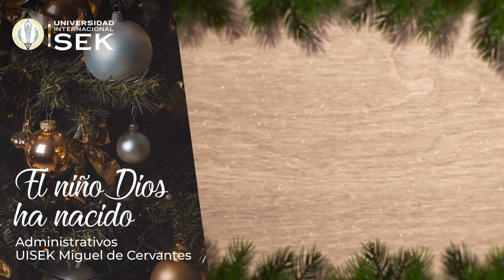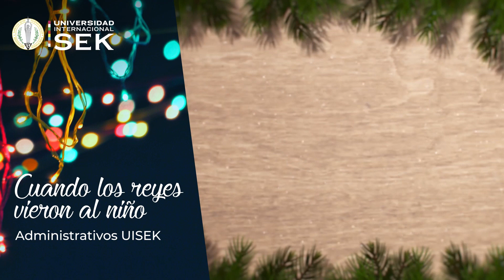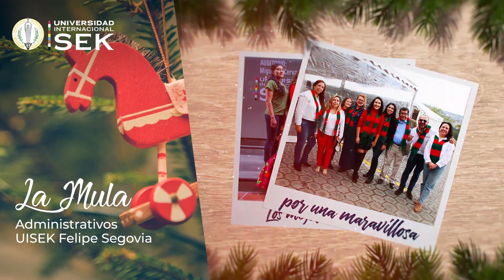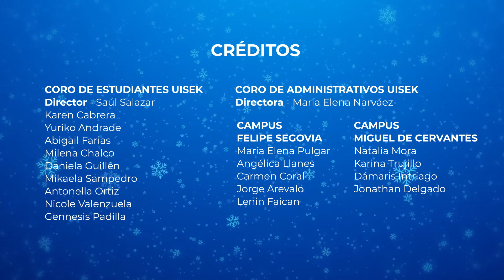Coro Navideño UISEK 2021